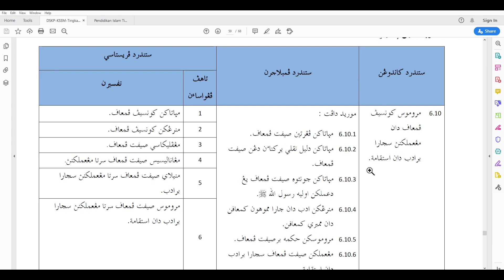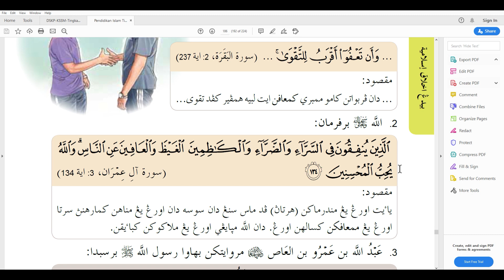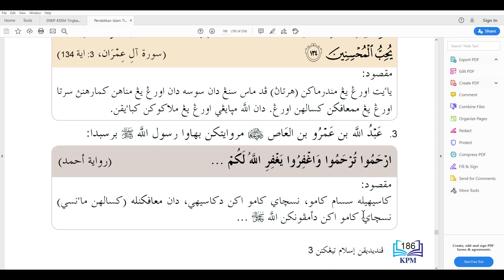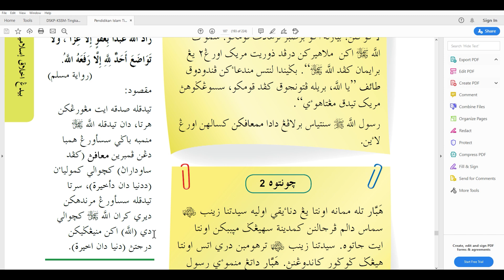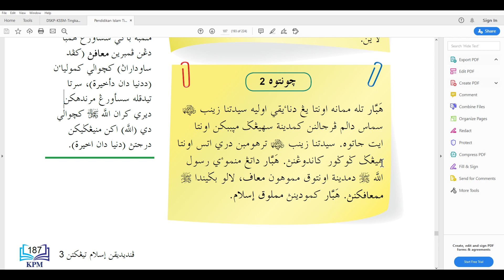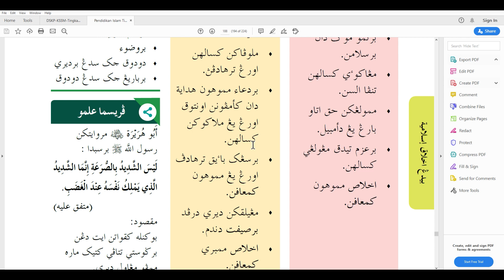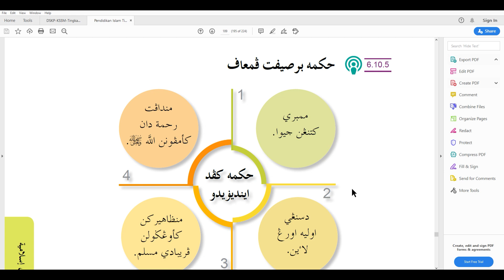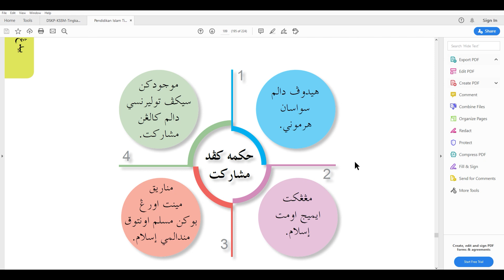PT3 PENDIDIKAN ISLAM : PEMAAF MELUNAKKAN HATI ( BAB 23)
Video PDPC Online menggunakan buku teks digital Pendidikan Islam PT3 untuk pelajar normal dan masalah penglihatan (audio). semoga bermanfaat.